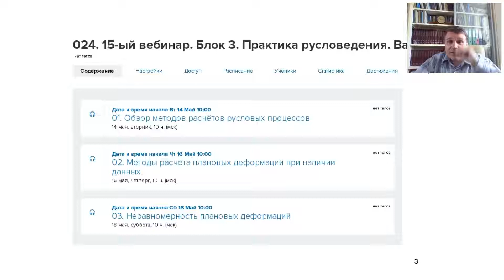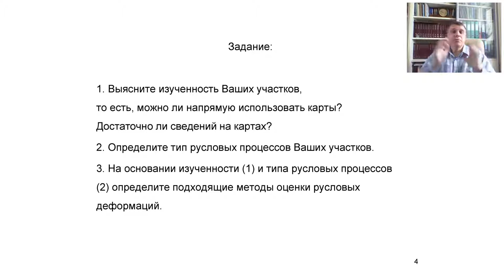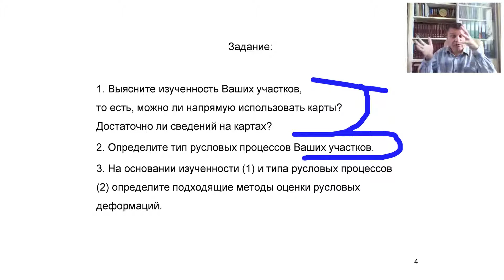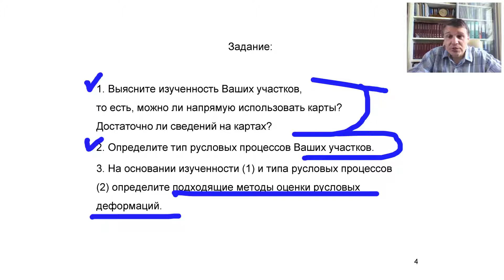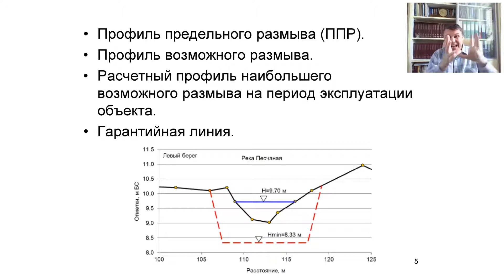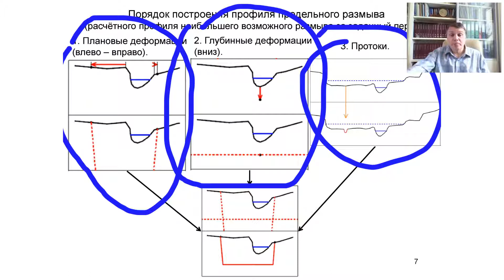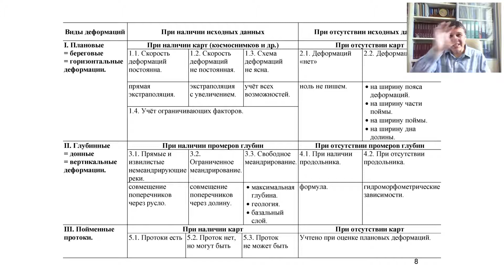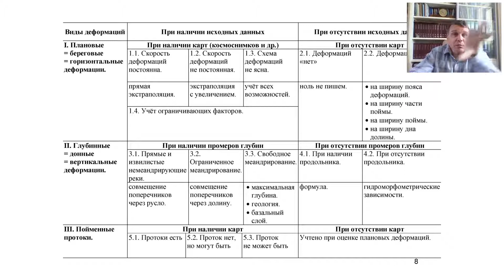15-ый вебинар по русловым процессам. Часть 26. Обзор методов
15-ый вебинар по русловым процессам.
Блок 2. Шерлок Холмс. Апрель 2019 года
Часть 26. Обзор методов.
Александр Кондратьев. Русловед

Осенью 2019 года начинаем очередной вебинар по русловым процессам.
С 14 октября по 24 декабря 2019 г.
16-ый тренинг-вебинар
«Русловые процессы
в инженерно-гидрометеорологических изысканиях».
Заочные курсы повышения квалификации.